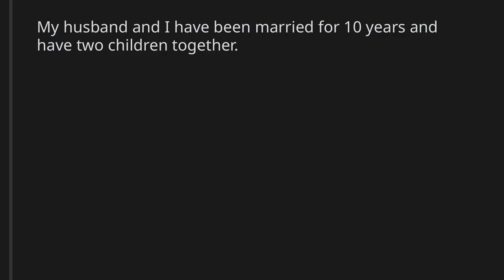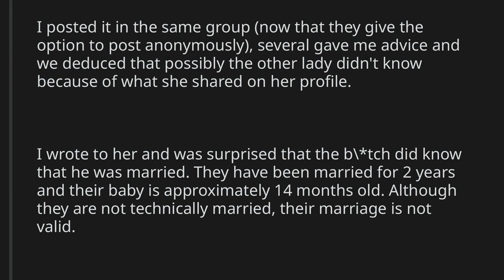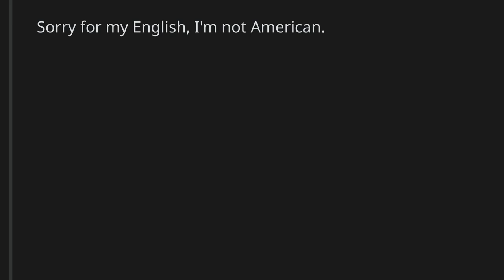I discovered my husband's infidelity and his double life thanks to a post on Facebook